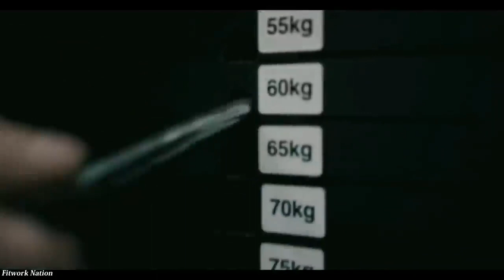FITNESS MOTIVATION Fight Back 2020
Fitness Motivation - Fight Back

Lyrics:
it's impossible
it's not probable
your irresponsible